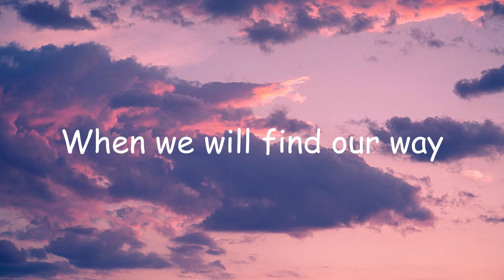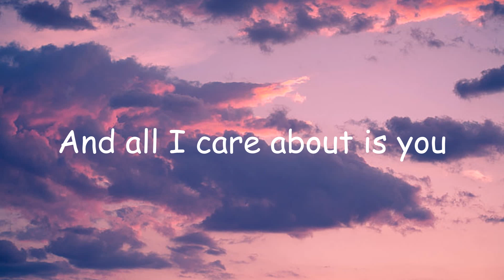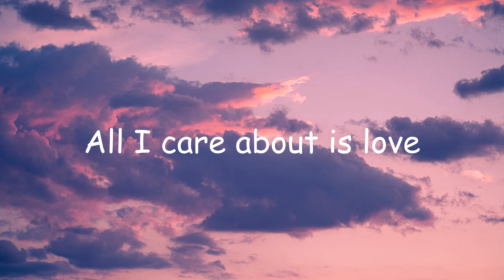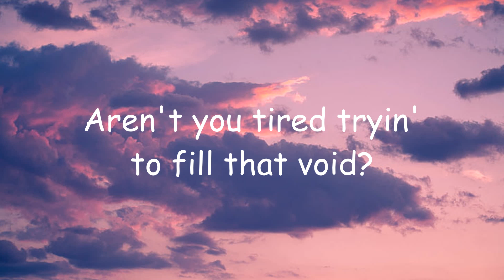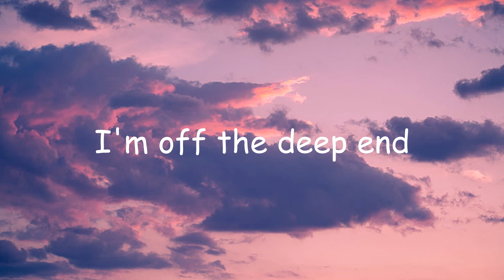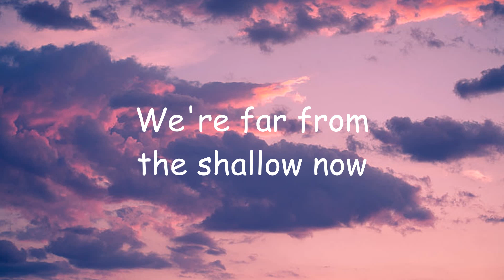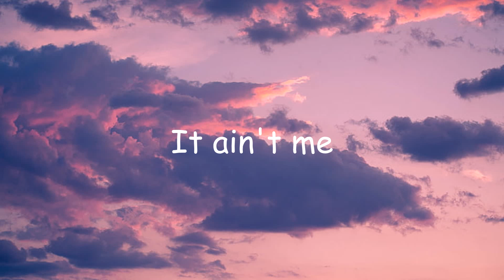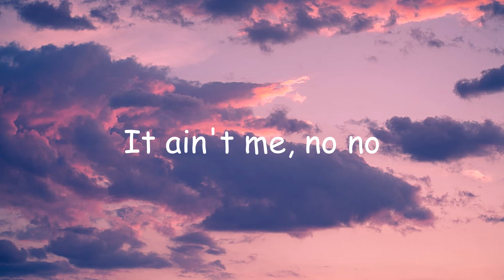Loreen - Tattoo (Lyrics) | Lady Gaga, Selena Gomez